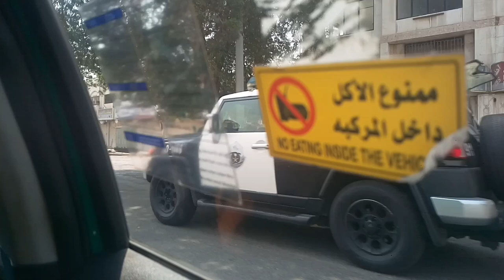Jeddah Bani Malik Live Video, Latest Saudi Arabia Urdu News,